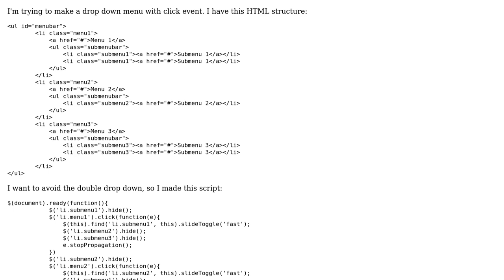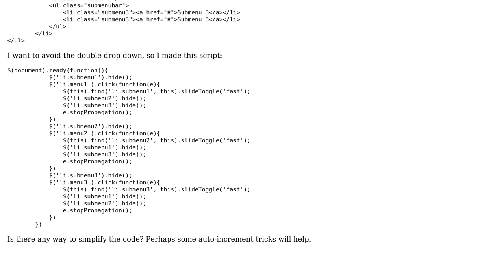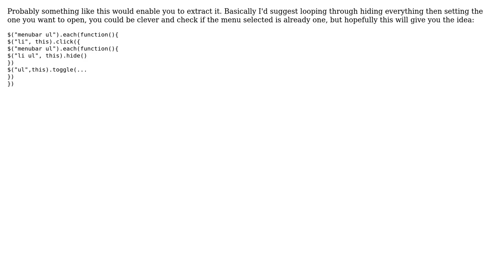Code Review: jQuery auto increment for class name (2 Solutions!!)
Code Review: jQuery auto increment for class name